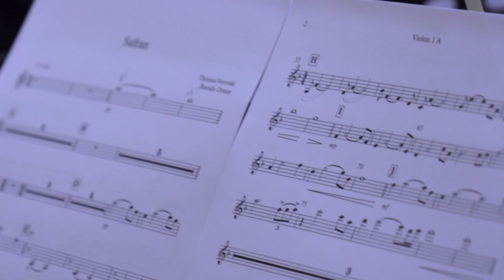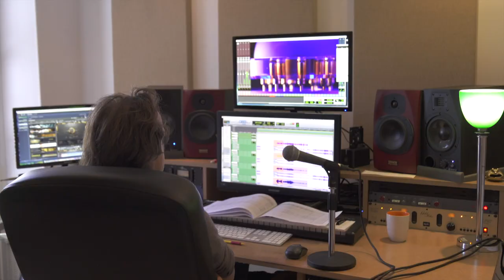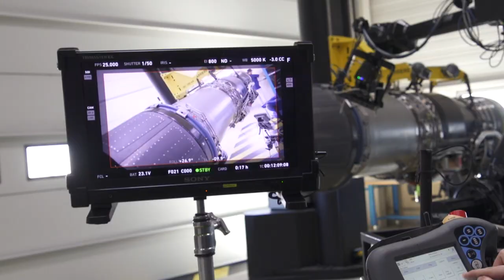“We build the future”: the making-of the corporate movie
Safran recently unveiled its new corporate movie, “We build the future”. How is a movie like this made? This making-of takes you behind the scenes on the various shoots, in our factories and in the studio, and during the composition of the original soundtrack. See how it all comes together here!